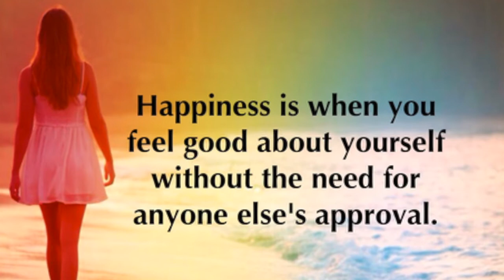How to solve problems faster by eliminating anger.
In this video Angela Spagnolo, the author of "Thought Land" and creator of Creating the Mind Now.com – Developing new beliefs, creative habits, and establishing inner peace she discusses how to solve problems by eliminating anger. The creative process that unfolds once you let go of the anger you are holding onto will unleash amazing resluts. Watch and learn how to become aware of anger and over come it completely.